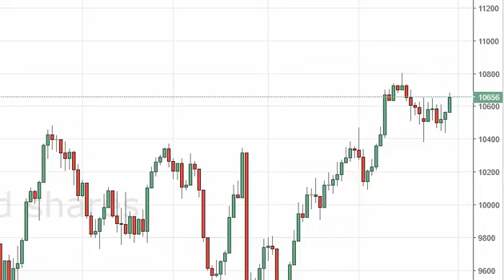Dax Technical Analysis for August 31 2016 by FXEmpire.com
- August 31 2016 index daily technical analysis for the DAX. Find more information about Forex and Commodities News Technical Analysis Fundamental Analysis and Brokers on FX Empire